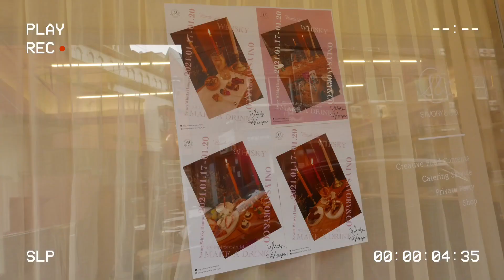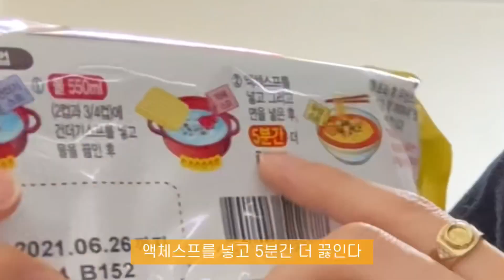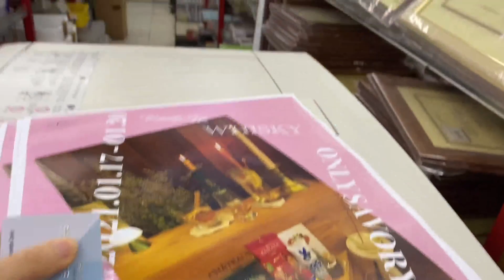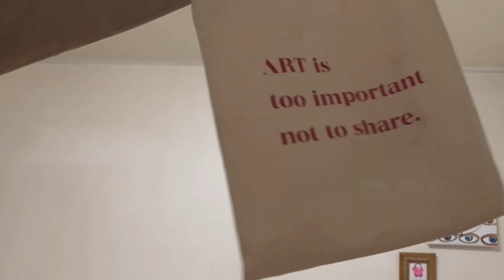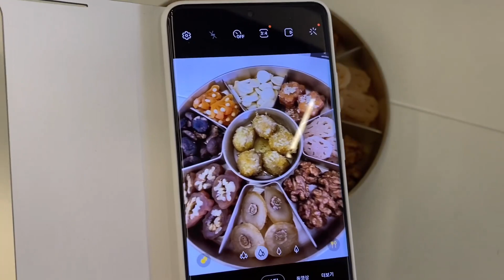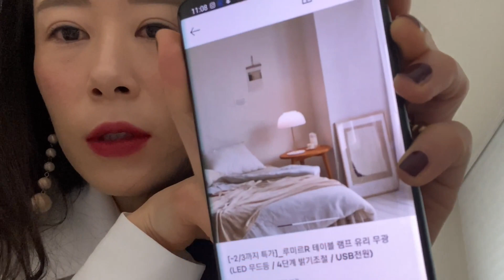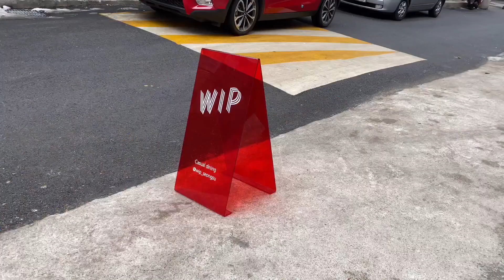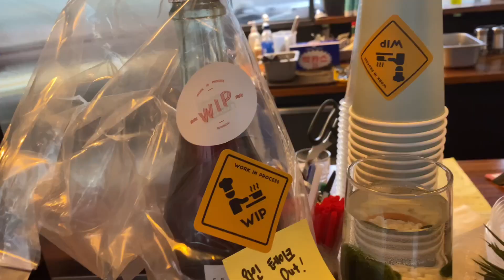이데코 E.02: 성수동 에디토리 아르떼미데 조명 생일선물, 석파랑 갈비찜&겉절이, 치크한 데일리메이크업, 올리브영 웨이크메이크 젤탑&프렌치버건디, 5세컨즈 갤럭시S21 젤리케이스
안녕하세요 : ) LEEDECOR 입니다.
하루하루 살아 가면서 남의 눈치 보지않고
내가 해서 행복한일 즐거운일 하나씩 하기로:)

Billie Eilish - wish you were gay (obsn x hyem remix)

by LEE JEONG YOON
📷Camera
iPhone11Pro & LEICA D-LUX
💻Edit
iPhone11Pro: VLLO
MacBook Air (13-inch, 2017): Adobe Premiere Pro 2020
ㄴ인물 모자이크* 작업 외엔 폰으로 편집하고 있습니다. (시간 절약)